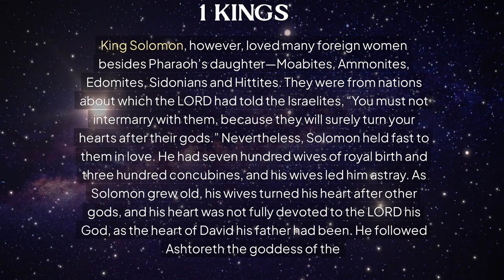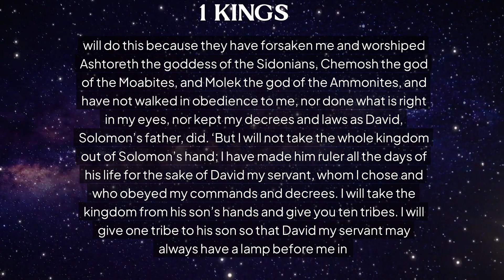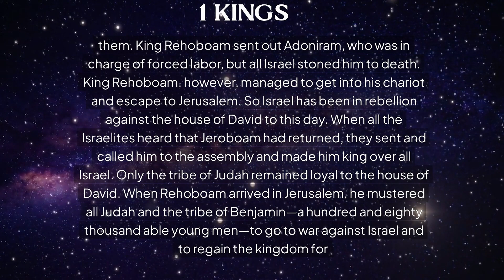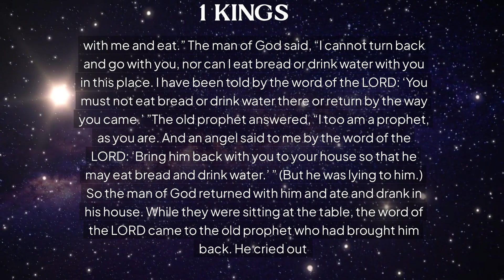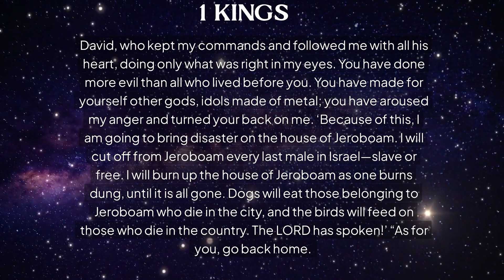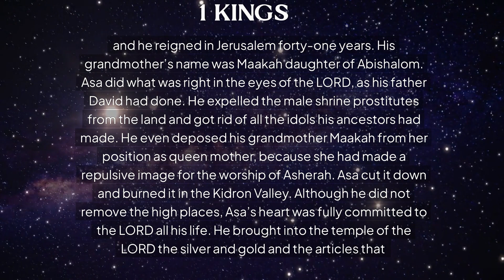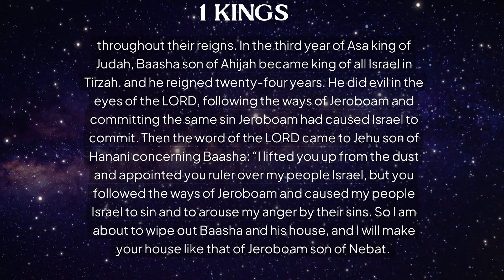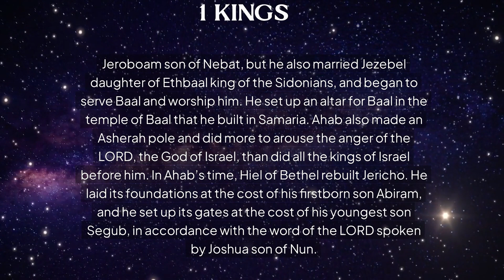THE BOOK OF 1 KINGS 11 TO 16: FALL ASLEEP TO SCRIPTURES